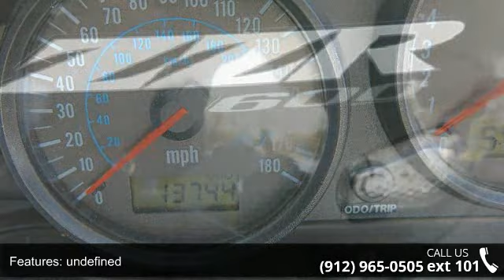2008 Kawasaki ZZR 600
Super Clean, Ready to ride, LED signals and fender eliminator!